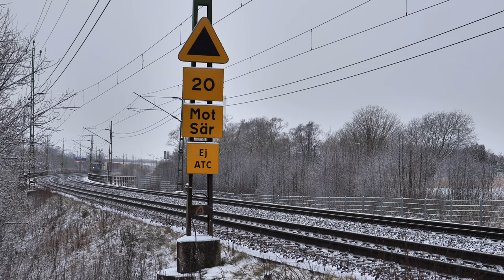Trains in Partille during HEAVY Snowfall - February 2022 - 4k60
Video shot in Partille from the station to the edge of Göteborg to the west of the station on Tuesday, the first of February, 2022.

Shot in 4k60, so it looks a lot better on a 4k TV or monitor at sixty frames per second.

0:10 - Eastbound freight train in the SEL / Sävedalen section of Västra Stambanan at 11:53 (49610 +4) hauled by Nordic Re-Finance AB NRFAB Rc4 1164 electric locomotive.
1:00 - Westbound Västtågen VTA X61 61419 at 11:45 (3541).
1:16 - Westbound SJ X40 2+3 led by 3709 at 12:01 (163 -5).
1:27 - Junkyard alongside Västra Stambanan.
1:35 - Snow is really starting to come down now. Westbound freight at 12:21 led by Green Cargo Rc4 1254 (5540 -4). Where the road bridge crosses the freeway here is almost exactly where Sävedalens hållplats / passenger stop was located decades ago.
1:52 - Eastbound SJ X2 X2000 bound for Stockholm at 12:31 (434).
2:00 - The spur north from Sävenäs Rangerbangård to Fjällbo Vagnverkstad / wagon works.
2:16 - The bridge across the river Säveån to the wagon works.
2:52 - VTA X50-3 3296 heads east at 13:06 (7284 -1).
3:05 - Eastbound empty HectorRail massaved / wood / lumber freight train headed by Siemens Vectron locomotive 243.104 named Werner at 13:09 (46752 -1).
3:28 - Westbound SJ X2 / X2000 passenger train headed for Göteborg Centralstation at 13:26 (429).
3:50 - Westbound freight train hauled by Beacon Rail BRLL Rc3 1055 at 13:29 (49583 +19).
4:12 - VTA X61 heads toward Göteborg C. from Partille Station at 13:44 (3549).
4:18 - Westbound SJ X40 headed by X40 3322 passes Partille Station at 13:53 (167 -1).
4:38 - MTRX X74 Rödluvan (2029) heads for Göteborg while VTA Y31 1403 diesel passenger train (3306) heads east at 13:56.
4:58 - BONUS - NRFAB Rc4 1146 in its patchy old SJ livery passes Partille Station on 7-January-2021 at 12:26.